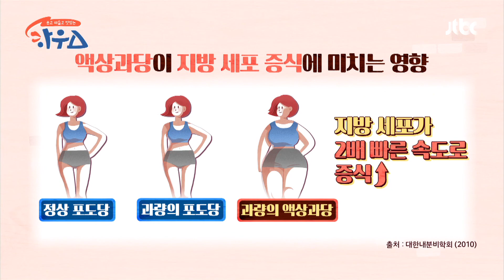다이어터들 주목↗ 뚱보균이 가장 좋아하는 반전 음식은? 하우스(HOWs) 59회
뚱보균이 가장 좋아하는 음식은?
모두가 생각한 초코 케이크가 아닌 탄산음료
탄산음료 속 '액상 과당'을 좋아하는 뚱보균
액상 과당 섭취 시 비만의 위험도가 증가한다고..!